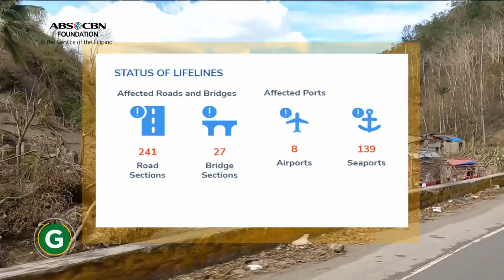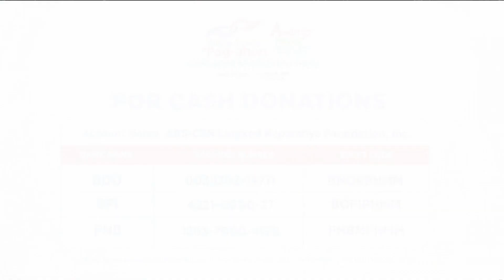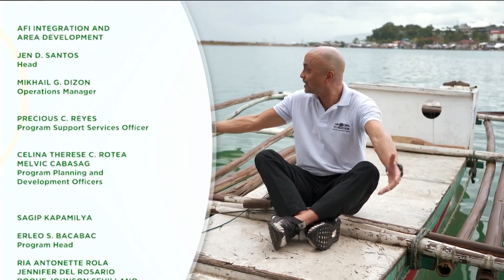Episode 26 | G Diaries Season 9: Stronger Together | March 6, 2022